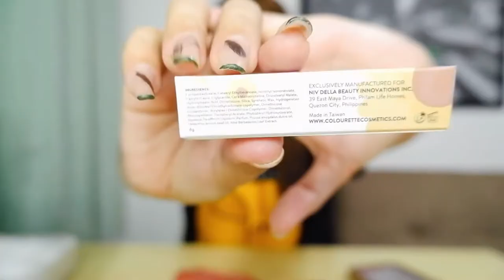COLOURETTE COSMETICS | Cherry CG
HI GUYS, IM CHERRY!

FOR MY CHANNEL I WILL BE DOING SOME PRODUCTS REVIEWS LIKE MAKEUP & ANY BEAUTY PRODUCTS, MAKEUP TUTORIALS AND TRAVEL VLOGS.

I WILL ALSO TRY TO SHARE WITH ALL OF YOU ABOUT MY LIFE WITH MY FAMILY AND FRIENDS♥️

PS: I LOVE DOING MAKEUP BUT IM NOT A PROFESSIONAL MAKEUP ARTIST😉